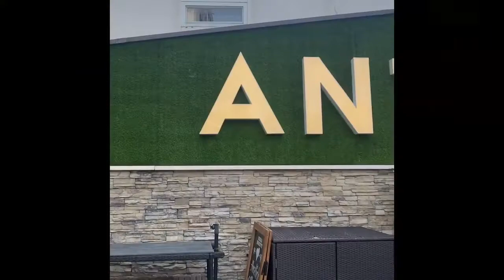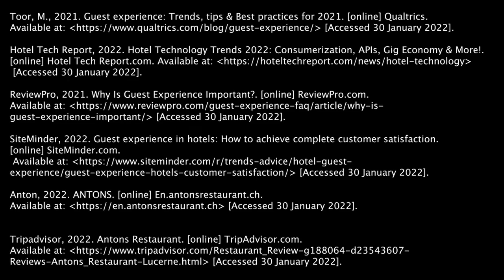B.H.M.S., Course of action to elevate guest experience, Antons, coh #34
Nonny Nichanan Narkprasit
RGU #2115998
CB 3006 - Contemporary Hospitality Services Management
Cohort: 34 HHM (Aug 2021 intake)